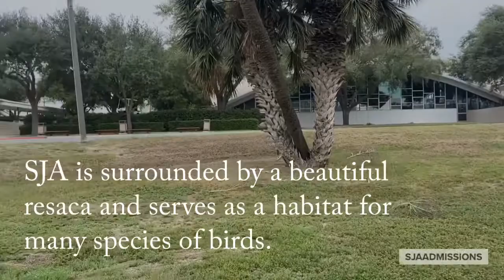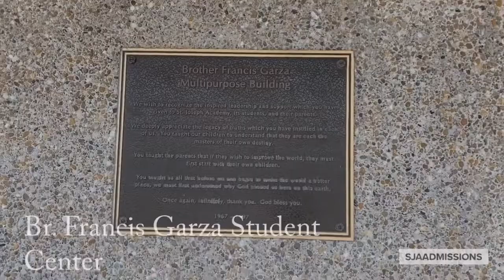SJA Virtual Video Tour